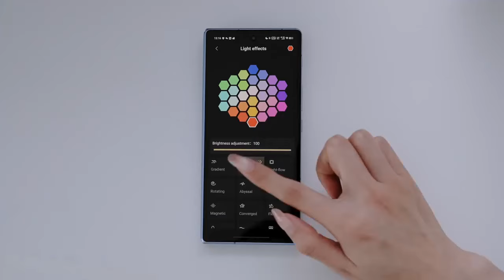Edifier QR65 Desktop Active Monitor with TurboGaN Charger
Powerful Audio Performance:
The Edifier QR65 boasts a peak power output of 140W, driven by 1.25" silk dome tweeters and 2.75" long throw aluminum diaphragm mid-low drivers. This combination ensures a rich and immersive audio experience, whether you're listening to music, watching movies, or playing games.

Captivating Light Effects:
Equipped with the patented TempoAbyss technology, the speaker's baffle displays brilliant light effects reminiscent of cascading light ribbons. With 11 preset light effects accessible through the side panel button and customizable options via the Edifier ConneX app, users can tailor the visual ambiance to suit any mood or setting.

Advanced Charging Technology:
The QR65 features TurboGaN charging technology, supporting mainstream fast charging protocols and efficiently charging over 1000 compatible devices. With full-time fast charging, temperature control, and smart power assignment technologies, the speaker ensures quick and safe charging.

High-Resolution Audio and Connectivity:
Supporting Hi-Res Audio, Hi-Res Audio Wireless, and LDAC codec, the QR65 delivers an uncompromised audio experience. It can stream truly lossless audio up to 24bit/96kHz via Bluetooth. The dual TI Class-D digital audio amplifiers provide precise two-way active crossover, magnifying high and mid-low frequency signals separately.

Acoustic Excellence:
Housed in an MDF enclosure with independent acoustic cavities, the QR65 is further enhanced by patented MazeTube Bass Reflex Channels and TurboMuff Air Noise Suppression Technology. This reduces port noises and acoustic resonance to the lowest level, ensuring pristine sound quality.

Versatile Connectivity and Control:
The speaker supports a subwoofer out port on the rear panel for connecting an external subwoofer, delivering a more impactful bass experience. Users can also leverage the enhanced Edifier ConneX app for seamless control and customization.